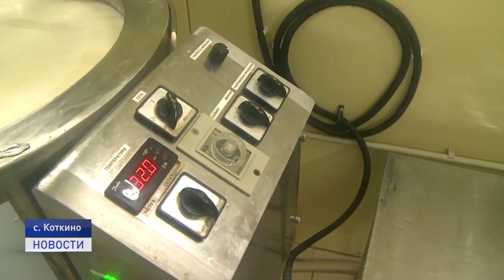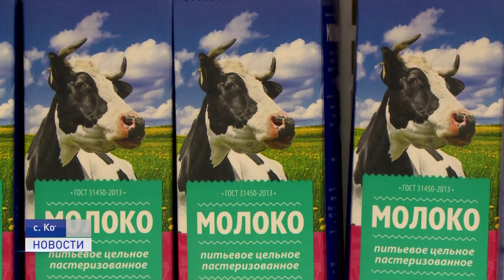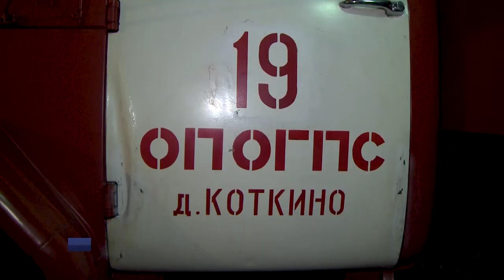СЕЛЬСКИЕ БУДНИ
История села Коткино началась двести лет назад. Сейчас здесь проживают почти четыреста человек, основной вид деятельности которых- охота, рыбалка и животноводство. Коткино уже несколько лет неофициально считается "олимпийской деревней" Ненецкого округа, а еще село знаменито своей молочной продукцией.